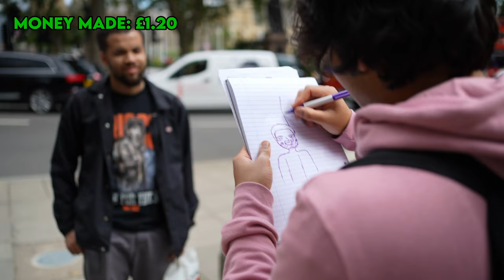Can I Get Rich in London? (Part 3)